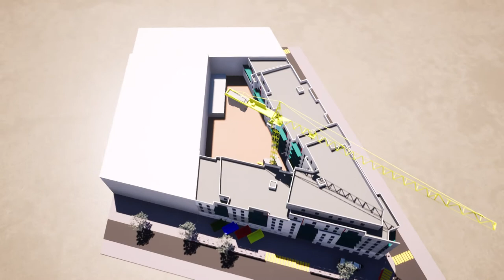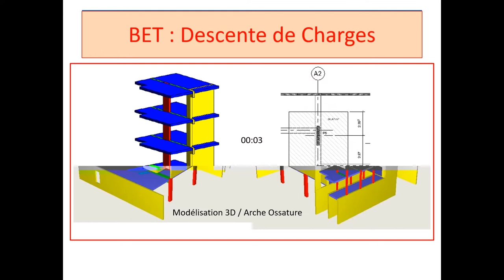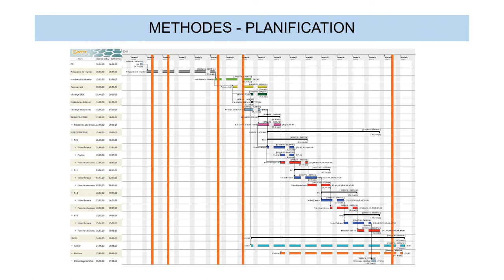BTS BATIMENT LYCEE LE CORBUSIER (76800)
Présentation des activités études techniques et méthodes en BTS Bâtiment (Lycée Le Corbusier 76800) avec l'utilisation de logiciels BIM (Revit, Arche, etc...) pour réaliser des études telles que : plans d'exécutions béton, rotation de banches, étaiement, installation de chantier (PIC), terrassement, mode opératoires, sécurité, planning, etc...